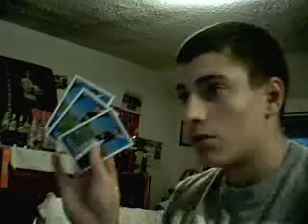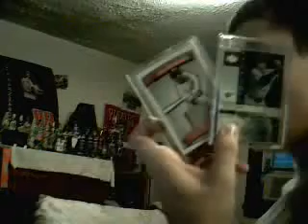2010 score packs and cards fs!!!!!!!!